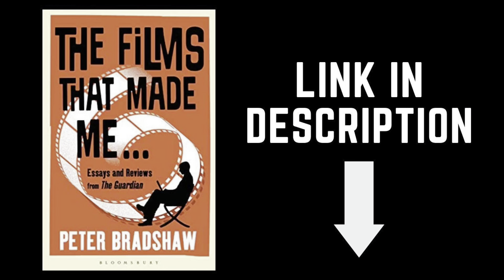PETER BRADSHAW on DARIUSH MEHRJUI and his film THE COW